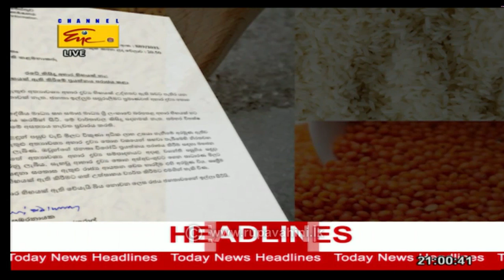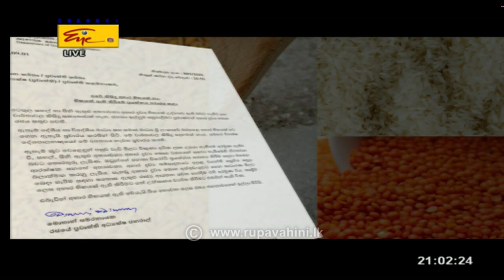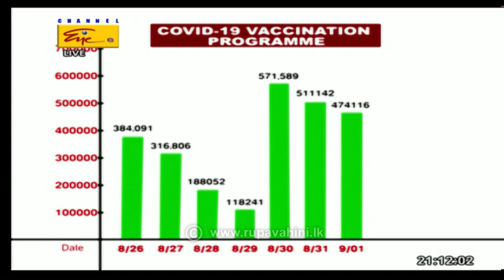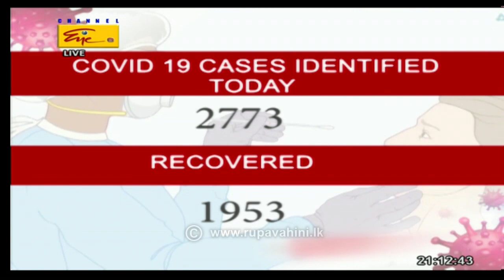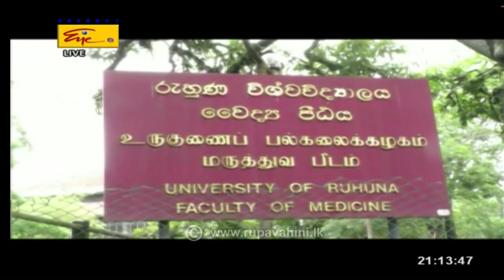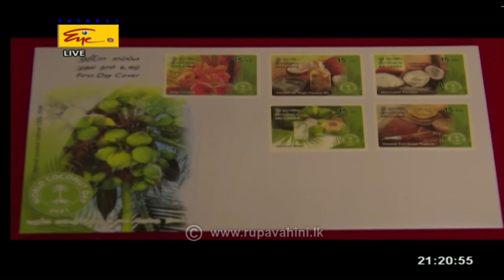2021-09-02 | Channel Eye English News 9.00 pm